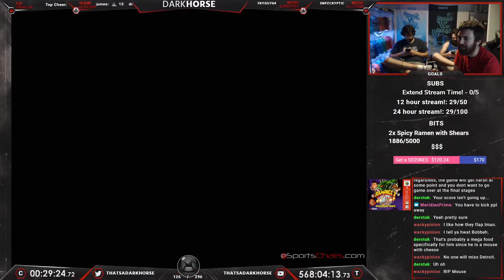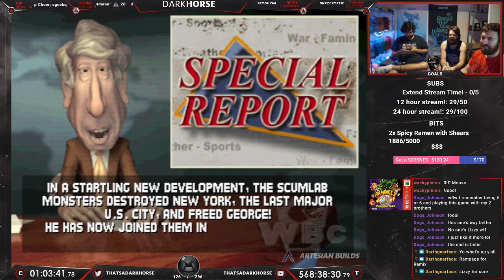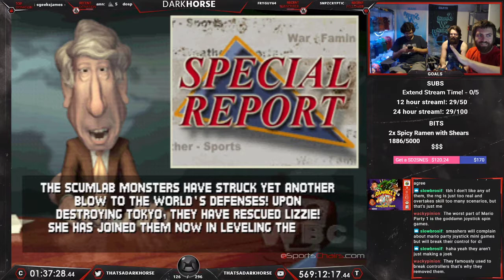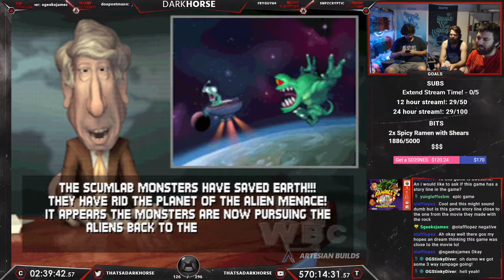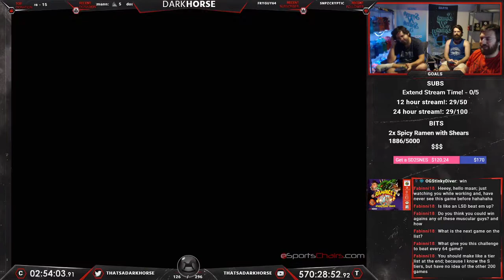Rampage 2: Universal Tour - Darkhorse Beats EVERY N64 Game - The Great N64 Challenge